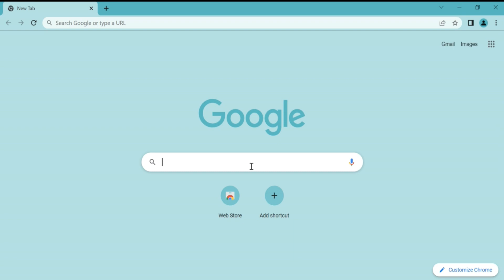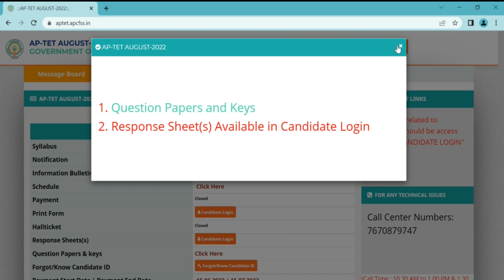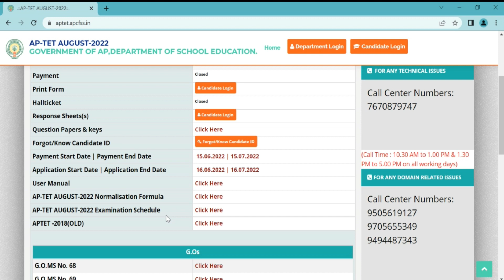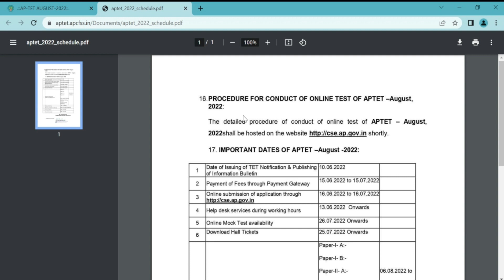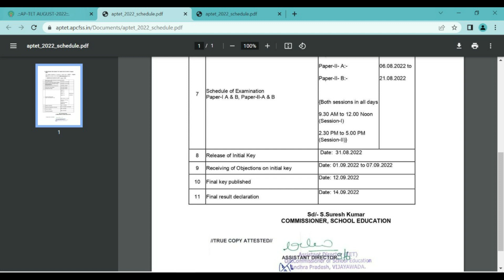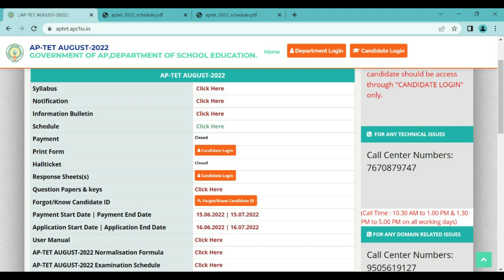AP Tet Result 2022@gkworldbpm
షెడ్యూల్ ప్రకారం :ఏపీ టెట్‌ పరీక్షకు సంబంధించి ప్రిలిమినరీ ఆన్సర్‌ కీ ఆగస్టు 31న విడుదల చేశారు. సెప్టెంబర్‌ 1 నుంచి 7వ తేదీ వరకు అభ్యంతరాలను స్వీకరించారు. అనంతరం సెప్టెంబర్‌ 12న ఫైనల్‌ కీ .. సెప్టెంబర్‌ 14న ఫలితాలు విడుదల చేస్తారు. పరీక్షకు హాజరైన అభ్యర్థులు వెబ్‌సైట్‌ ద్వారా ఎప్పటికప్పుడు వివరాలు తెలుసుకోవచ్చు.